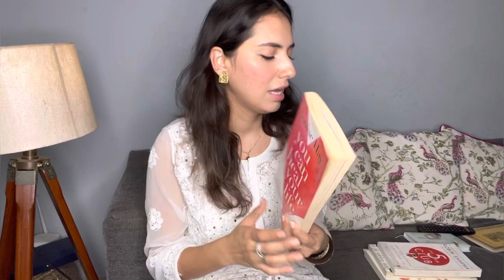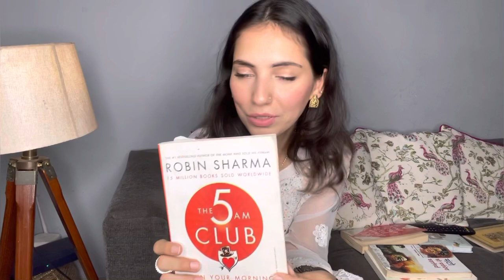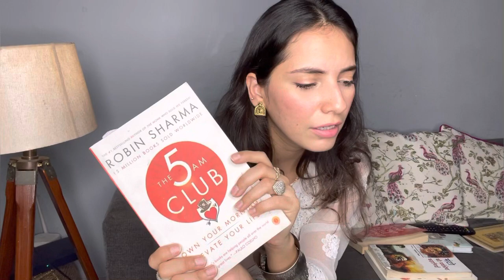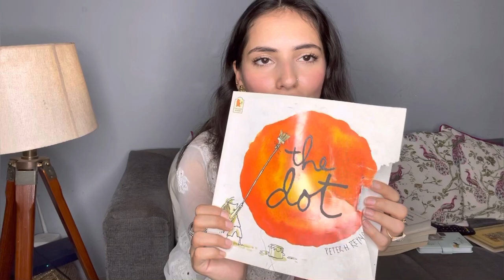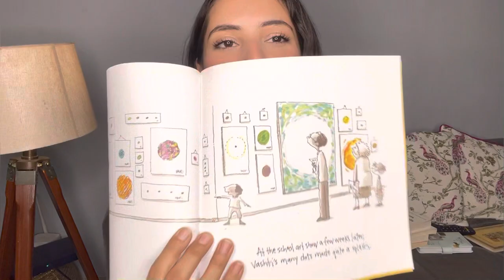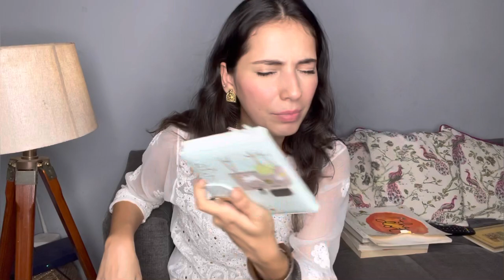Books that saved me from slipping into depression!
Books can be therapeutic. They can be our best friends, the right books that is. In this video, I am sharing 4 books that helped me gain my balance back at a time when nothing seemed to be working.
I am sharing something personal in this video, I hope it resonates with you, because ups and downs are a part of life.

Here are the book details:
1. You can heal your life by Louise Hay

2. Magic by Rhonda Byrne

3. The 5am Club by Robin Sharma

4. The Dot by Peter H. Reynolds